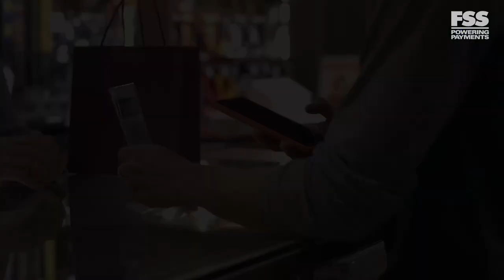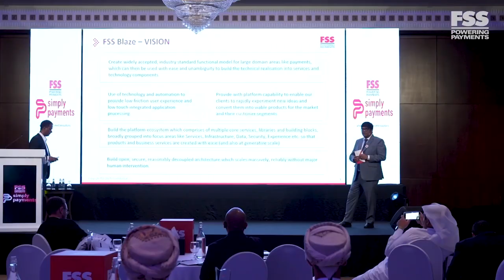FSS Simply Payments 2024 - Transforming Business: Reimagining payments in a technology first era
The financial services landscape is undergoing a profound transformation, driven by rapid advancements in technology. From AI and digital payments to UPI and sophisticated fraud prevention techniques, these innovations are not just enhancing the customer experience—they are fundamentally reshaping how businesses operate in the payments space.

At the forefront of this change are powerful technology platforms like FSS BLAZE, enabling banks to reimagine their payment systems, achieve faster GTMs, and offer secure, scalable, and personalized services.

FSS Simply Payments, powered by The Economic Times, will delve into how these cutting-edge technologies are helping banks and financial institutions accelerate their digital transformation journeys.

Together, let us build the future of payments in India!